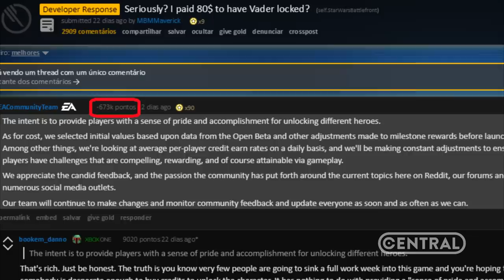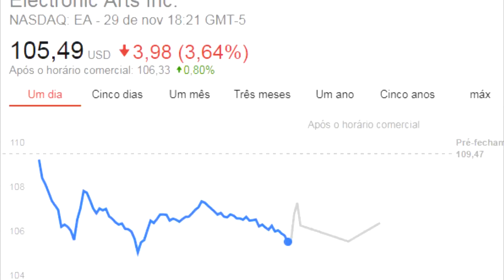MICROTRANSAÇÕES: GANÂNCIA OU NECESSIDADE?